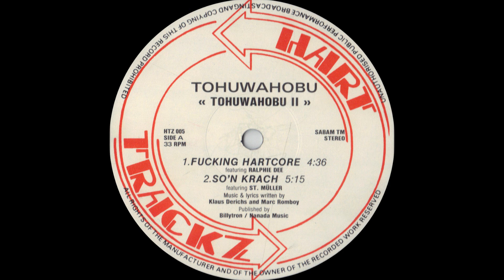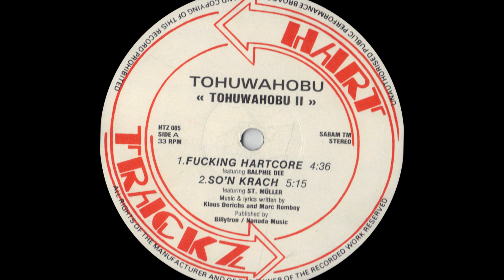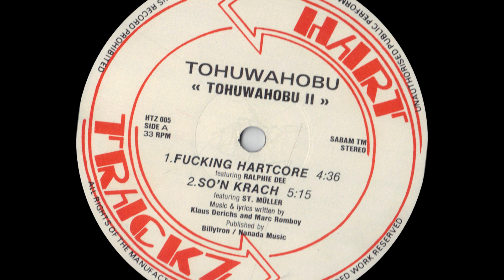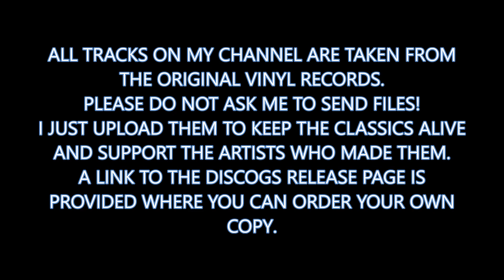Tohuwahobu featuring St. Müller - So'n Krach (1994)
Tohuwahobu - Tohuwahobu II